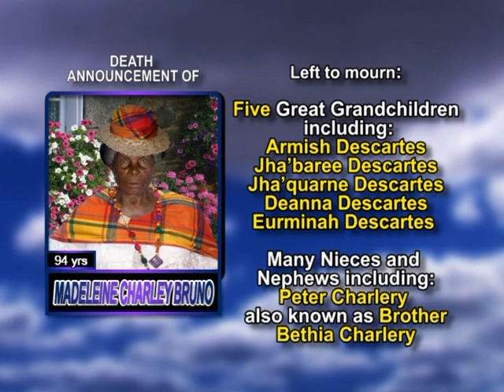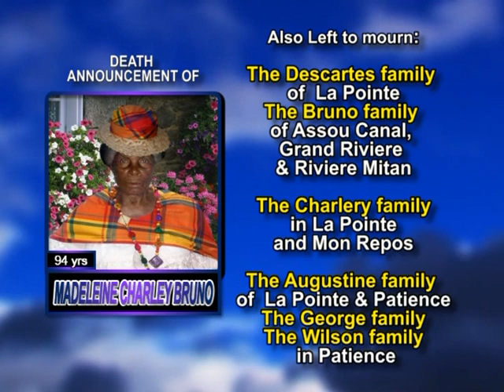Madeleine Charley Bruno long